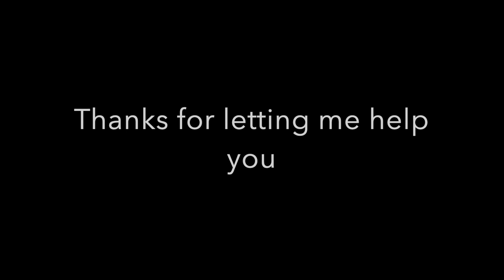Kendall | Square1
Kendal is a passer for a club volleyball team. Her balance has been a troublesome area for her. Watch how within 10-15 minutes we not only improve her balance, but improve her movement as well.

Special thanks to :
The Guisewhite's for welcoming me into their home.
Shawn Sherman, founder and owner of Square 1 systems
Ryan Thompson, certified Square 1 trainer and great friend
Tyrone Fitness Club, with y'all I wouldn't be able to do this

Songs :
"What I live for"
"Cuz they get it"
- Rob Bailey

I own the footage, not the music